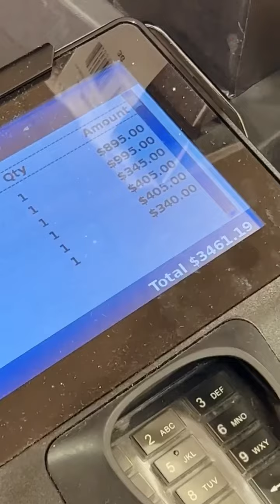Chimbala En Estados Unidos Va De Compras, Esto Es Lo Que Se Llevo I DUVM